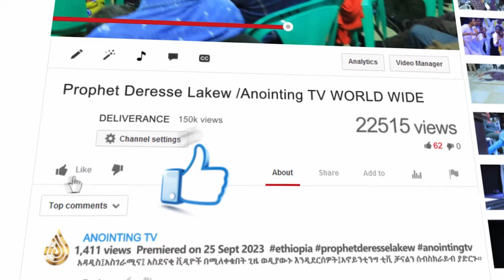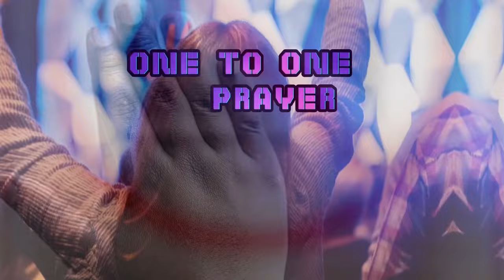ታዋቂው አትሌት ከተፈታ በኋላ ዋንጫ ይዞ መጣ amaizing_testimony@ANOINTINGTVCHANNEL